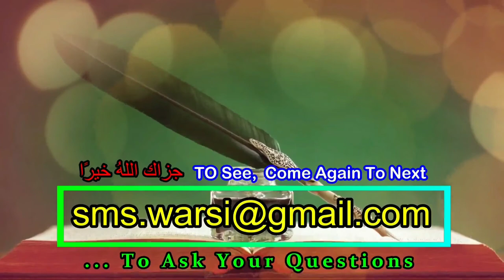Ghar Me Islami Mahol Kaise Banaye | Ghar Me Deeni Mahool Me Azmaish Hoti Hai | Ghar Walo Ki Islah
(NEWS & Update) 📰 📅⏰
Aane Wali Videos & Live Timing Dekhen
ghar me deeni mahool kaise banaye
ghar walo ki islah kaise kare
ghar me amal me rukawat ho to